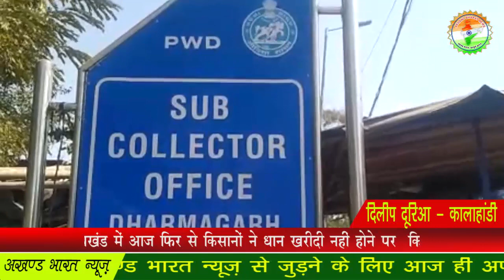धर्मगढ़ उपखंड में आज फिर से किसानों ने धान खरीदी नहीं होने पर किया हड़ताल...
दिलीप दूरिआ - कालाहांडी

कालाहांडी (उड़ीसा)-धर्मगढ़ उपखंड में आज फिर से किसानों ने किया हड़ताल क्योंकि धर्मगढ़ के मंडी में अभी भी धान बिक्री नहीं हो हुआ है। धान खरीदी नहीं होने के कारण किसानों ने बार-बार हड़ताल करने से भी प्रशासन ने किसानों का कोई सहायता नहीं दिया तो पुनः और एक बार किसानों ने हड़ताल पर उतर आए। इधर तहसील कोखसारा राजमार्ग 26 को अवरुद्ध करके किसानों ने हड़ताल करते समय धर्मगढ़ उप जिलाधीश ऑफिस के गेट के सामने जिला कृषि संगठन नेता दिगाम्बर दूरिआ के नेतृत्व में किसानों ने  काटा धान रख कर यह हड़ताल किया और धरना प्रदर्शन किए सरकार के नया नियम के अनुसार किसानों टोकन हेतु ऑनलाइन पंजीयन करने से भी कुछ किसानों का टोकन नहीं आ रहा है और जिसको टोकन मिला है। उसका धान बेचने का लक्ष्य नहीं होने के कारण वह धान मंडी में नहीं दे पा रहे हैं। प्रशासन की अवहेलना के कारण मंडी में हजार हजार क्विंटल धान बिक्री नहीं हो पा रहा है। इस समस्या मैं धर्मगढ़ उप जिलापाल उपजिलाधीश से संपर्क कर इस मामले को लेकर कहा आने वाले दो-तीन दिन मैं पूरा धान क्रय हो जाएगा। किसानों ने प्रशासन और सरकार को यह कहकर चेतावनी दिए हैं,कि आने वाले दिनों में अगर प्रशासन और सरकार धान नहीं खरीदे तो यह हड़ताल बहुत बड़ा आंदोलन का रूप ले लेगा।

Edited by: Anuj